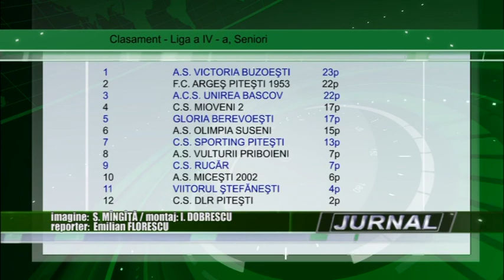stire 27 10 2015 sp liga 4 berevoesti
Etapa recent încheiată în campionatul judeţean de fotbal, liga a patra, nu a adus prea multe schimbări în clasament. Cele trei echipe cu pretenţii la promovare, Victoria Buzoeşti, FC Argeş Piteşti şi Unirea Bascov s-au impus în jocurile disputate, însă scorul etapei s-a înregistrat la Berevoeşti.